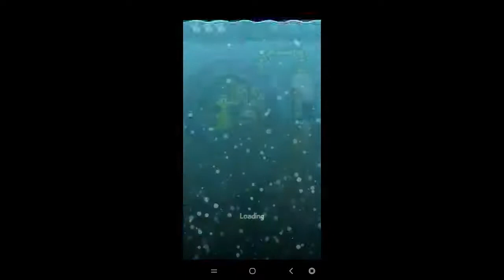Where's my Water? 2 | Level 10 | look both ways | avoid the ducks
Where's My Water 2 is an excellent puzzle game that lives up to its predecessor with a similar playing experience added to more levels, more characters, and more possibilities. And, this time the game is totally free.